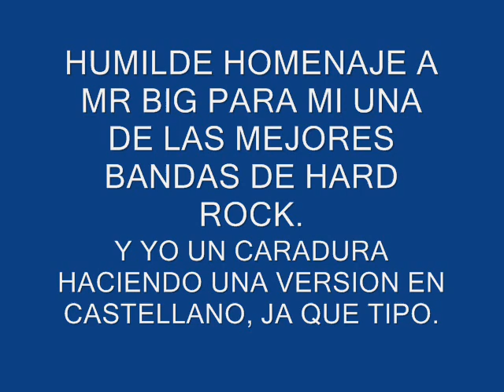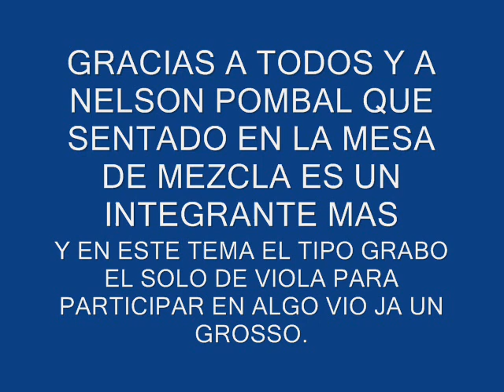JUST TAKE MY HEART.wmv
MR BIG-LEONIEVAS VERSION EN CASTELLANO